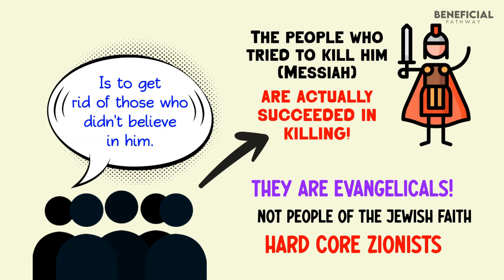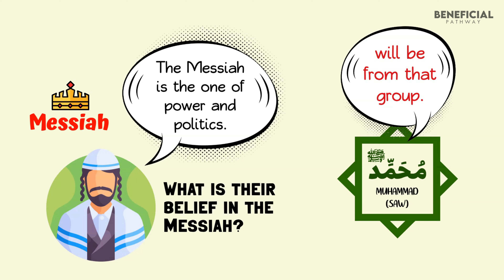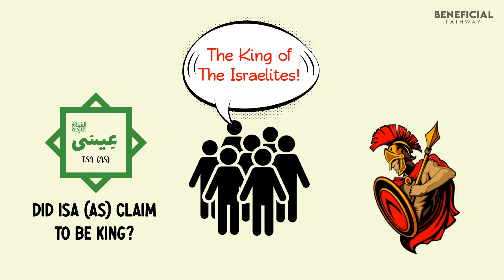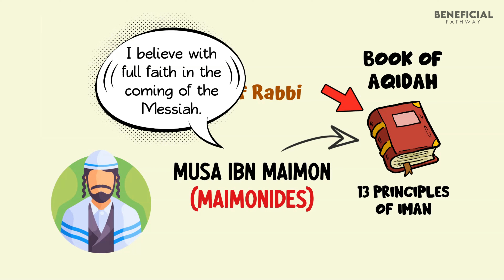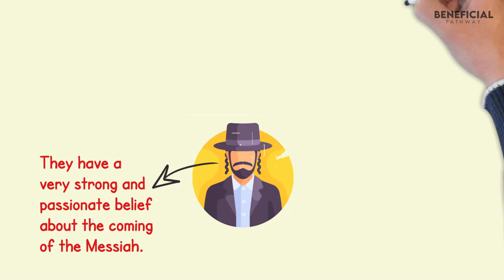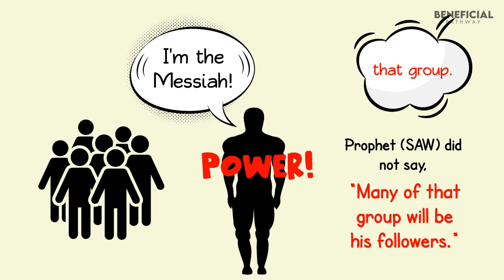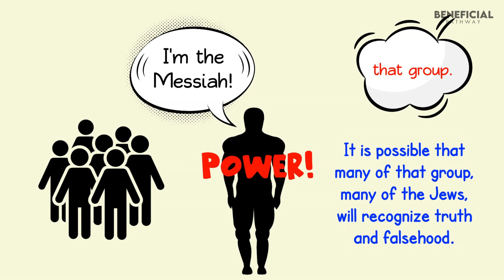Why Some People Are Waiting for Dajjal To Come?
This channel Beneficial Pathway aims to spread the knowledge of Islam.

PLEASE NOTE:
Any of the views expressed by the speakers do not necessarily represent the views of this channel Beneficial Knowledge or any other projects it may have or intend to do. This channel Beneficial Pathway do not advocate nor condone any unlawful activity towards any individual or community.